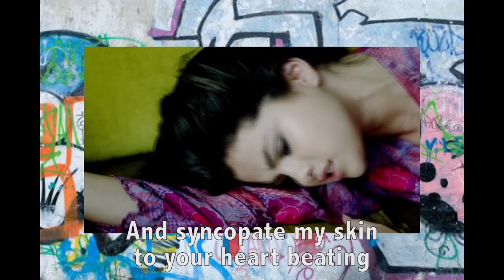Rap Critic: "Good For You" - Selena Gomez (taken from the Worst of 2015)